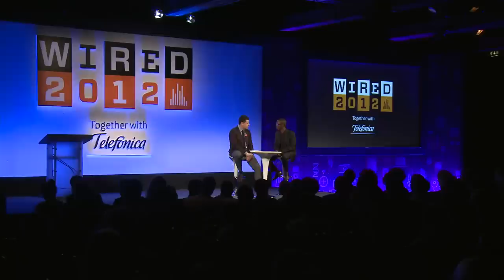Troy Carter: The Future of Social is Micro-Networks | WIRED 2012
"Our ticket presale through Little Monsters let us beat the other presales fourfold," says Troy Carter, Lady Gaga's manager and media guru. "We think the future of social is micro-networks".

Carter and Gaga's social network, Little Monsters, has allowed the pop star to connect with her fans in an unprecedented way. In fact, it represents a future that Carter thinks isn't being acknowledged by the music industry.

Speaking at Wired 2012, he says: "They're not using the data. I can sit down with the guy from Spotify, and he shows me this spike on Fridays as people listen to Gaga before going to the clubs. When I go to South Africa I know to include this song in this set, because I know that's a fan favourite, and also to take this song out. We've never had a direct relationship with an audience. When someone buys a CD we used to count them as a fan, but we never knew if they hated the CD and threw it out the window."